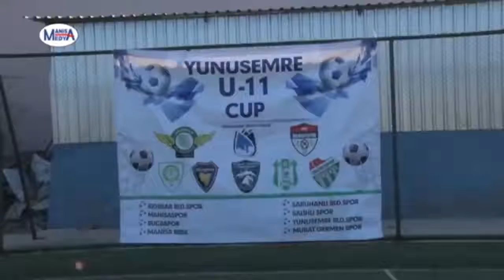Yunusemre U-11 Cup'un Şampiyonu Manisaspor